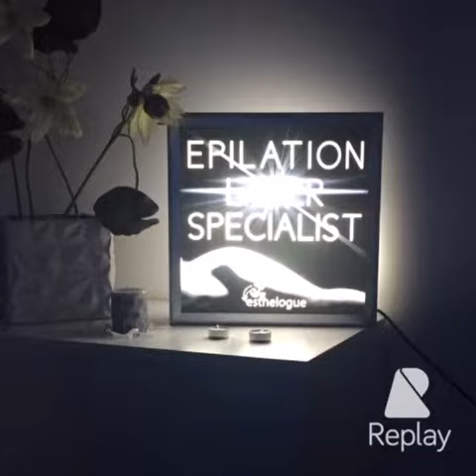Beauty Secrets istituto di bellezza All inclusive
Beauty Secrets istituto di bellezza situato a Napoli.
La tua bellezza è troppo importante per condividerne i segreti con gli altri.